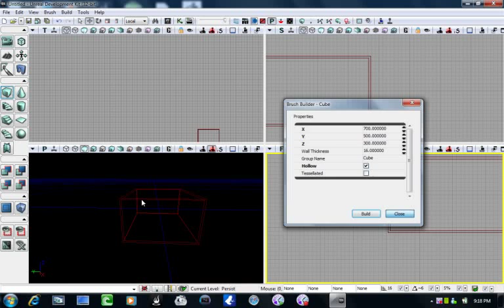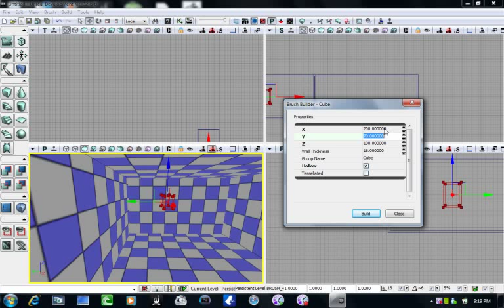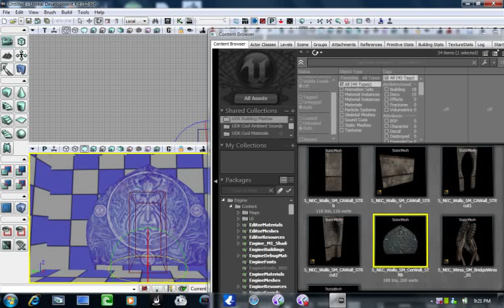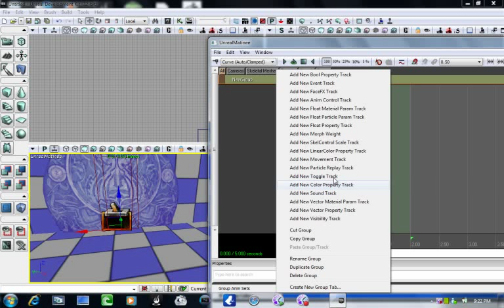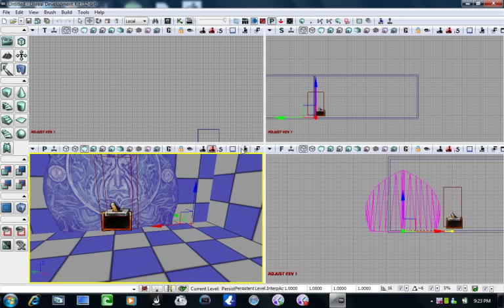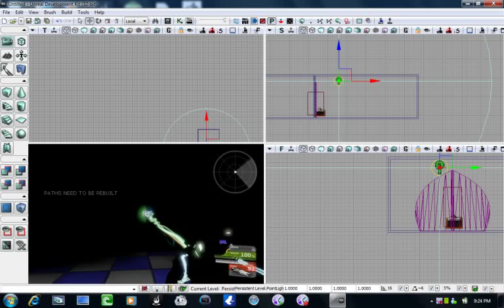UDK Tutorial: How to make a sliding door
This is how to make a sliding door in udk using the matinee system